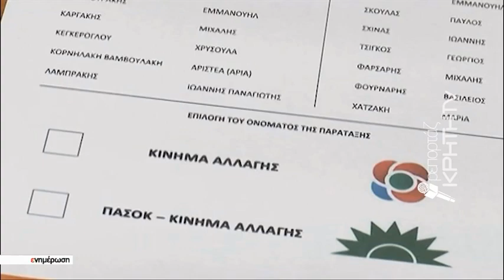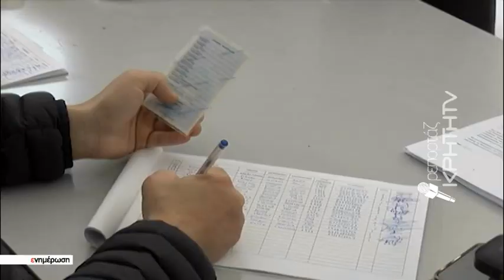Στις κάλπες σήμερα τα μέλη του Κινήματος Αλλαγής